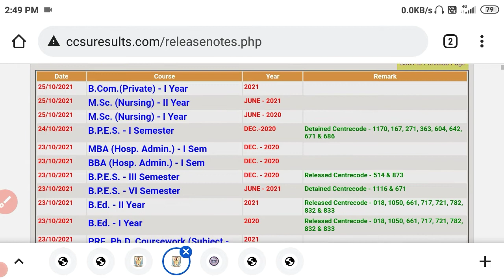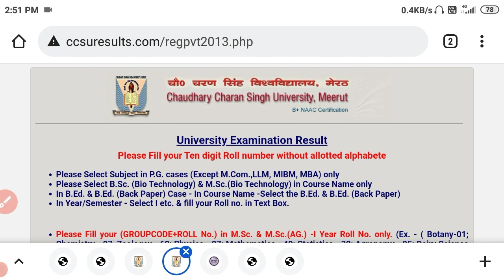ccsu 1st year result 2021 declare | ccsu 1st year promote result 2021 | BA BSC BCOM Bed Mcom Msc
BA BSC BCOM MA MSC MCOM MED BED Mcom Msc result 2021
regular
private